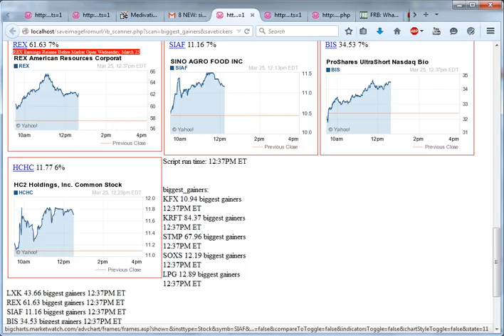150325 biggest gainers 1237ET